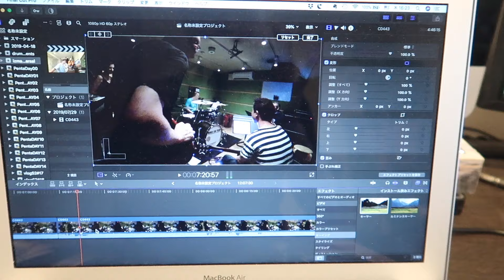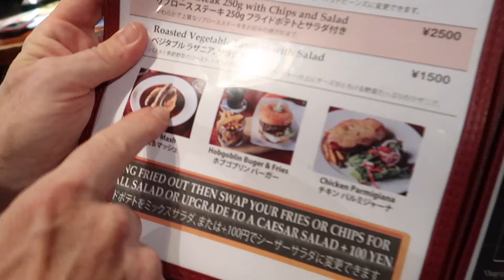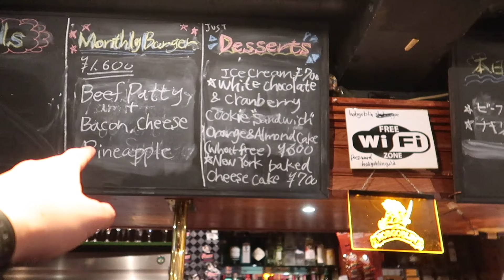[ミュージシャンの日常vlogS2#36]渋谷ホブゴブリンのバーガーは絶品です。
Apple Pencil

BOSS MS-3

BOSS FS-5U

Bluguitar AMP1

Elixir OPTIWEB